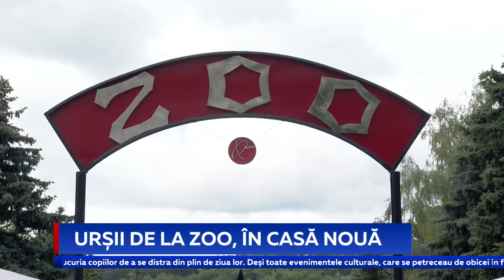ZIUA COPIILOR, LA ZOO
Bucurie mare pe capul copiilor, de ziua lor. După două luni de carantină, Grădina Zoologică și-a redeschis astăzi ușile. Iar de faptul că regimul de autoizolare nu a trecut degeaba- vizitatorii s-au convins de cum au intrat. Au apărut noi animale, iar unele din cele pe care le știați au trecut la casă nouă.